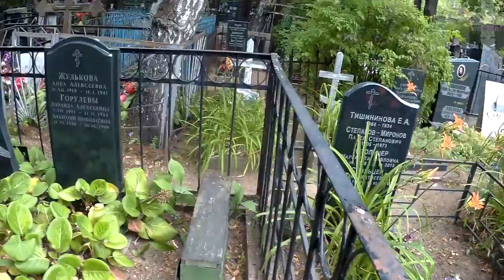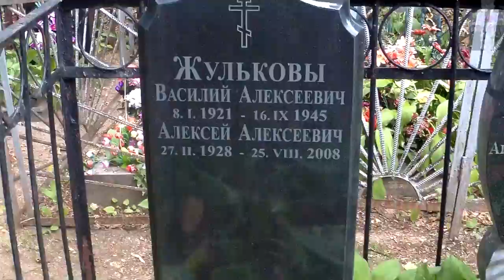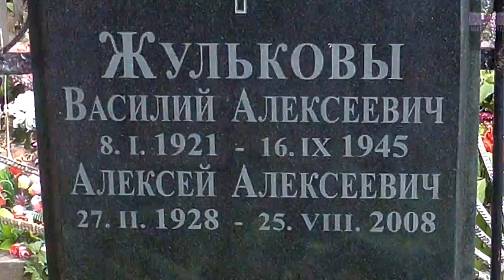❂УБОРКА МОГИЛ ЧАСТЬ 42-АЯ,СЕМЬЯ ЖУЛЬКОВЫХ И ГОРУЛЕВЫХ❂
Уборка могил часть 42-ая,Семья Жульковых и Горулевых.На данную уборку ушёл 1ч.30мин,15 минут из которой доступны здесь.В состав вошло устранение мусора,подгнивших листьев,различных корней,мойка памятников,а также небольшое облагораживание в виде посадки цветов и посвященной молитвы.